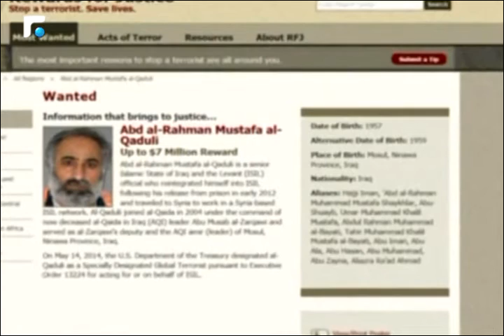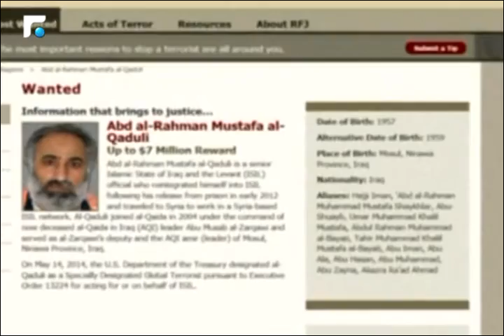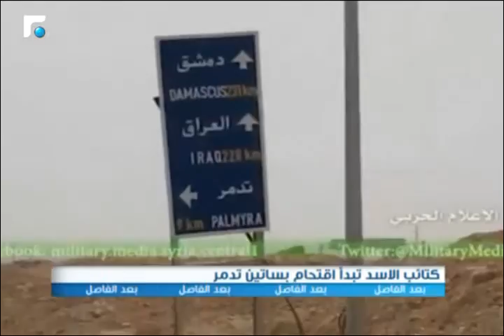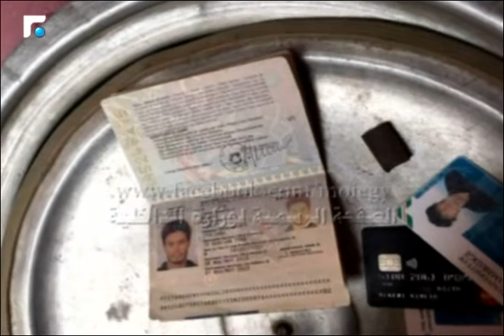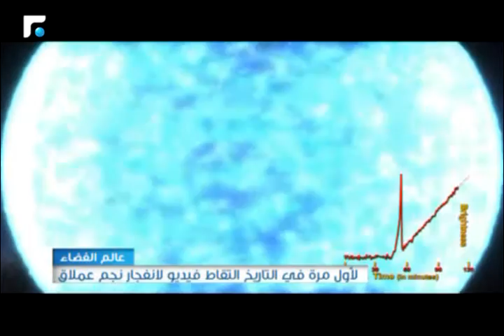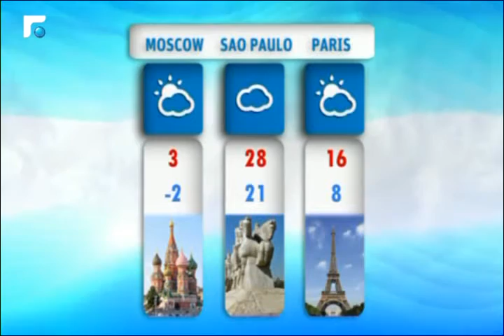النشرة المسائية 25/03/2016